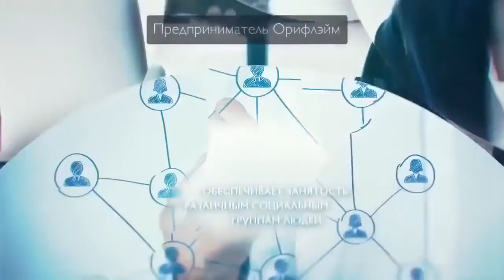Эпоха цифровых технологий, время ПРЕДПРИНИМАТЬ!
Мы  помогаем  заинтересованным  людям, создать  собственный  бизнес  не  выходя  из  дома, используя проверенные  инструменты, технологии . Работа  практически  вся  в  онлайн. Центр  развития  предпринимателей ТРИУМФ